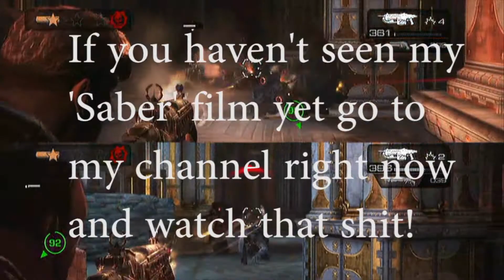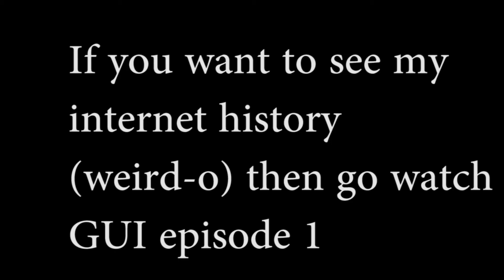'The Average Squad' Judgement Time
What happens when you combine Judge Dredd with Gears of War? You get Gears of War Judgement. So what happens when The Average Squad plays this judgmental game? Well if I tell you then there's no need to watch.
Also introducing the new title sequence.